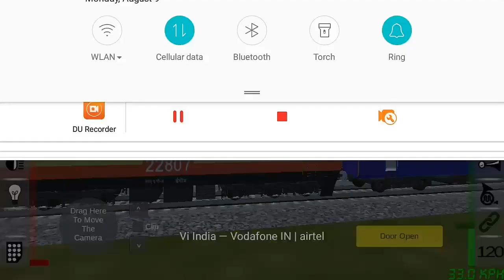Train Zimulator Release Date | On Play Store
Download